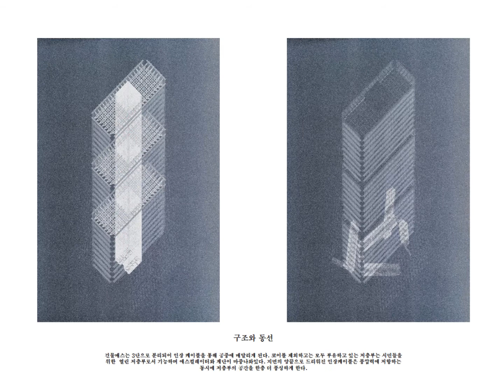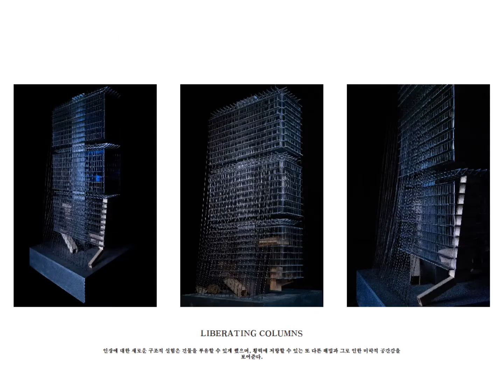[대상]LIBERATING COLUMNS_장호준(연세대학교)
2022 제14회 서울건축문화제

제40회 서울특별시 건축상_국제학생부문

- 상    명 : 대상
- 작품명 : LIBERATING COLUMNS
- 학    생 : 장호준(연세대학교)
- 튜    터 : 염상훈(연세대학교 교수)